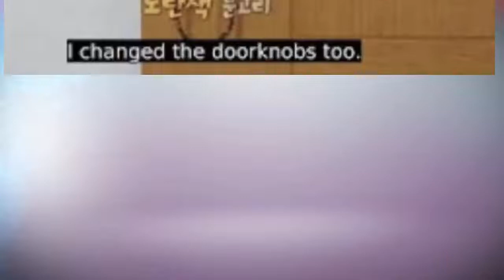HOME TOUR!!! (G)I-DLE’s Soyeon Shows Off Her Modern Yellow Apartment [WATCH]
It’s so unique and fun!
In the days when most modern apartments are defined by their neutral tones, (G)I-DLE Soyeon‘s apartment is a breath of fresh air! It’s hip, chic, and tasteful, and she decorated it all on her own.